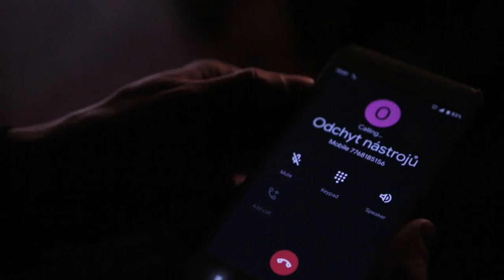Vepřové Komety - Pust ten buben ven (oficiální videoklip)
Sledujte kanál skupiny →
Oficiální klip ke skladbě Pust ten buben ven, která vyšla na EP Buben.

Hudba: Vepřové Komety
Kamera a střih: Jan Paukert
Hudební producent: Jan Balcar, Studio Bros,